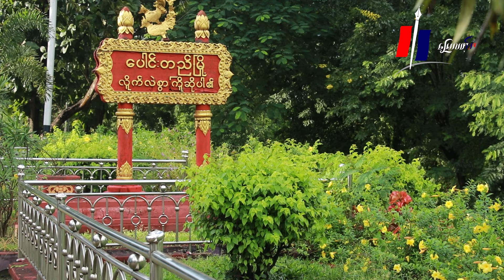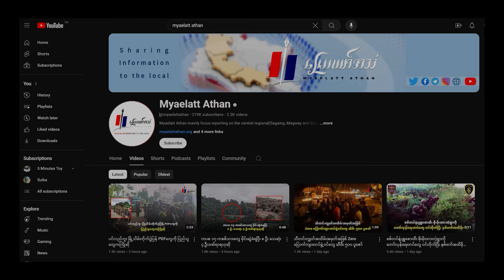တပတ်အတွင်း မြေလတ်သတင်း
မြေလတ်အသံ၊ အောက်တိုဘာ ၁၈၊ ၂၀၂၄။

- သိမ်းပိုက်ထားတဲ့ပင်လည်ဘူးမြို့သို့ ဝန်ကြီး ဦးရည်မွန် သွားရောက်စစ်ဆေးပြီး အောင်ပွဲရရဲဘော်တွေကို အားပေး
- မန္တလေးပျူစောထီးတပ်ဖွဲ့ဝင်အသစ် စစ်သင်တန်းတွေမှာ အမျိုးသမီးတွေပါဝင်မှု များလာ
- စစ်ကူလာတဲ့ တပ်မ ၁၀၁ စစ်ကြောင်း တိုက်ခိုက်ခံရလို့ ၃ ဦးသေပြီး သေနတ် ၂ လက် ဆုံးရှုံး
- ထောင်တွင်းဆေးကုသခွင့်ပိတ်ပင်တာနဲ့ပတ်သက်ပြီး ဝိုင်းဝန်းတောင်းဆိုပေးကြဖို့ နိုင်ကျဉ်းတွေက ပြည်သူတွေဆီ စာပေးပို့
- ရေစကြိုတိုက်ပွဲမှာ နှစ်ဖက်သေဆုံးမှုရှိပြီး စစ်အုပ်စုဆီက လက်နက်ခဲယမ်းတွေသိမ်းဆည်းခံရ
- ကွင်းဆင်းမှုမရှိသလို အိမ်ထောင်စုဝင်လည်းမပါဘဲ သန်းခေါင်စာရင်းအချက်အလက်တွေဖြည့်နေ
- စစ်တပ်ရှိတဲ့ စစ်တောင်းမြစ်ဘေးရွာ ၂ ရွာကို PDF တွေဝင်တိုက်မယ်ဆိုတဲ့သတင်းကြောင့် မြစ်ကြောင်းတလျှောက် စစ်ဆေးမှုတင်းကျပ် စစ်တပ်ရှောင်ခိုင်းလို့ ဒေသခံ ၁,၀၀၀ ကျော်လည်း နေရပ်စွန့်ခွာပြေးနေရ
- ၄ လအတွင်း ၄ ကြိမ်မြောက်ရေတက်လာလို့ ကျွန်းပေါ်က စစ်ရှောင်တွေအခက်တွေ့
- ဘုတလင်မြောက်ခြမ်းက စစ်ရှောင် ၅၀၀ နီးပါး အရေးပေါ်အကူညီ လိုအပ်နေ